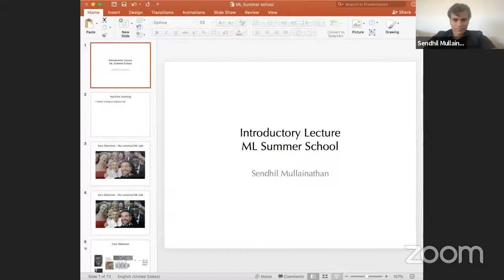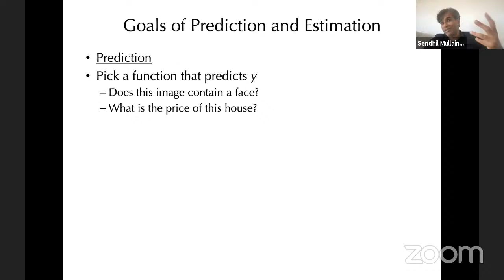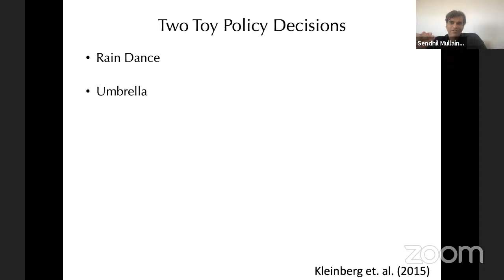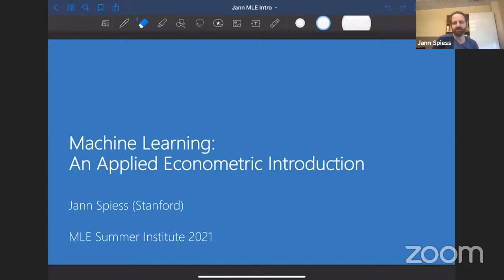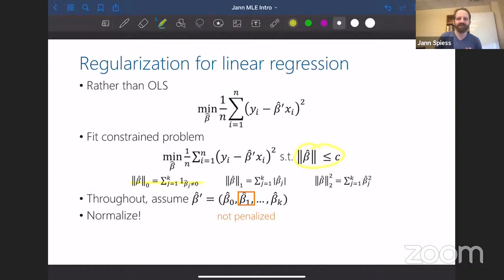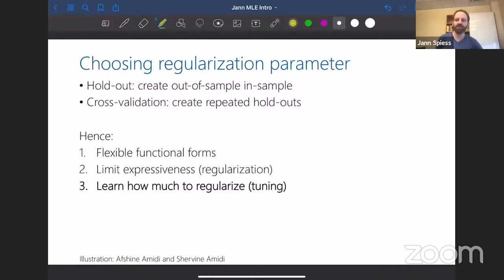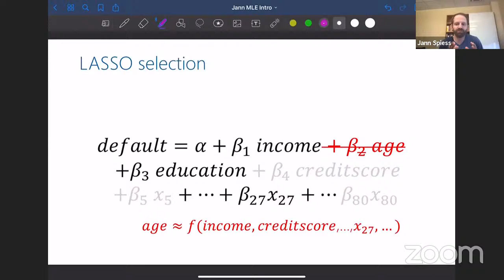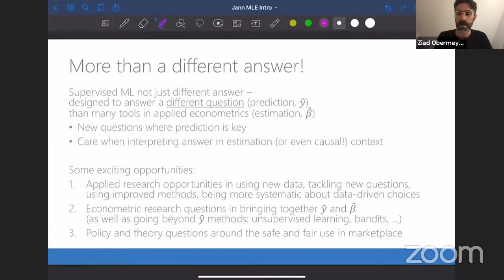MLESI21: Sendhil Mullainathan & Jann Spiess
"Machine Learning: An Applied Econometric Introduction"